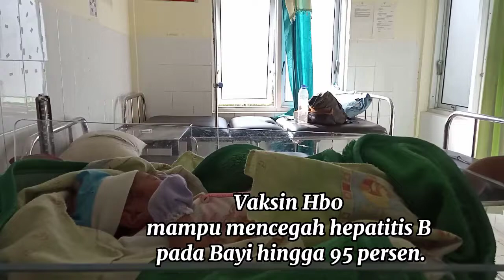Manfaat Suntik Vaksin Hb0 pada Bayi Baru Lahir vaksin #18-6-2022